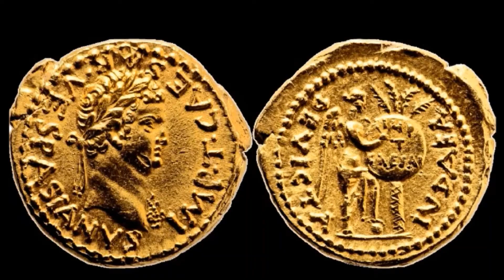Rare Ancient Coin Collection For Sell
Rare Ancient Coin Collection

Sales Platform Registrtion For Sell You Coin (Fees $100)

15% Service Charge For Buy or Sell any Coin